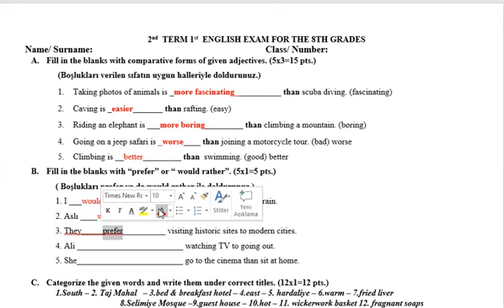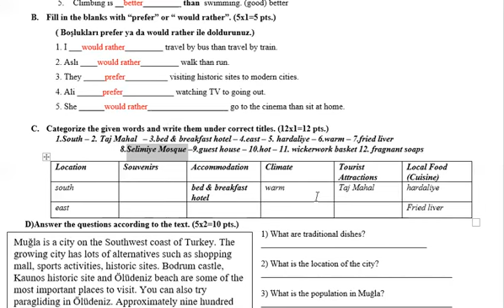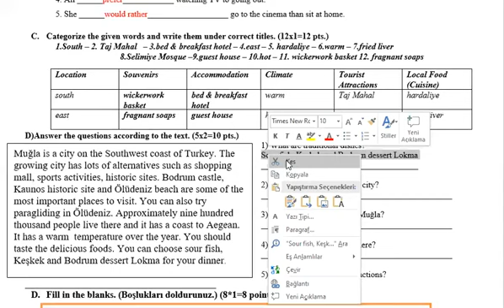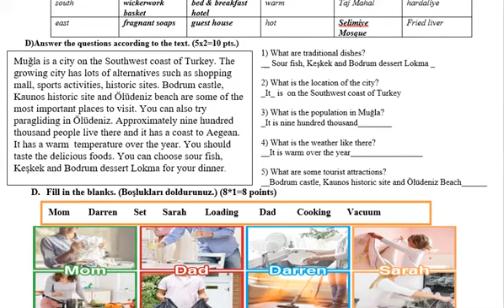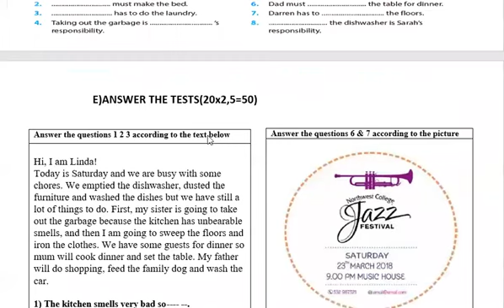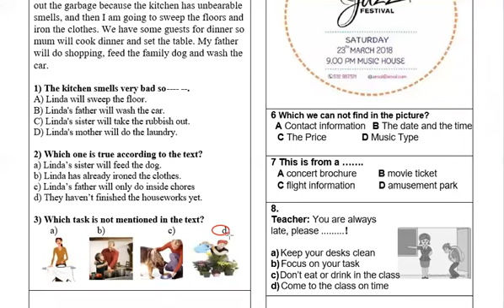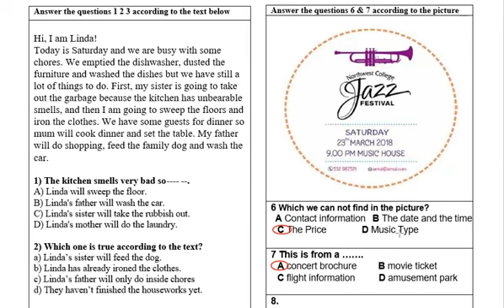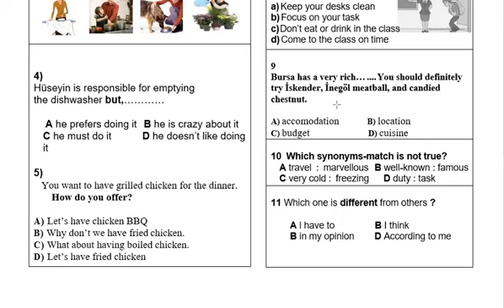8. sınıf İngilizce 2. dönem 1. yazılı hazırlık soru çözümü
Bu videoda 8. sınıf İngilizce 2. dönem 1. yazılı hazırlık amacıyla örnek yazılı sorusu çözümü yapılmıştır.